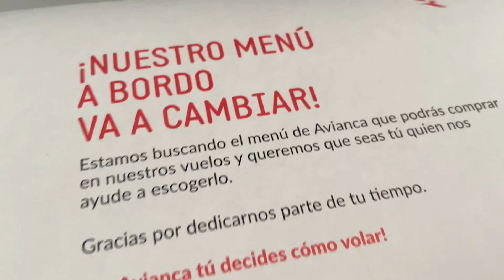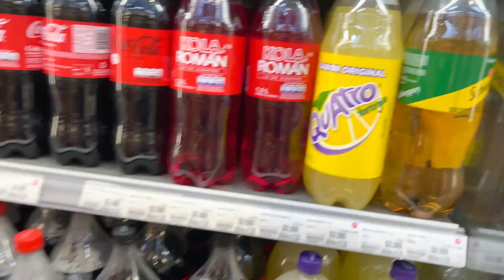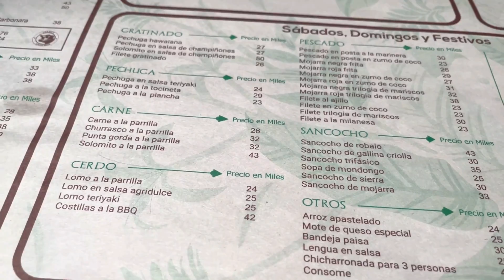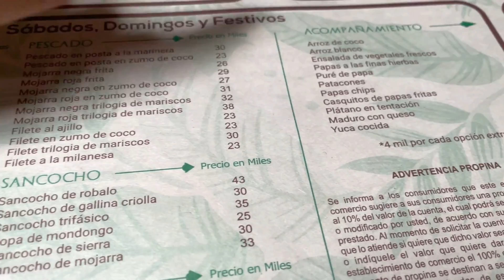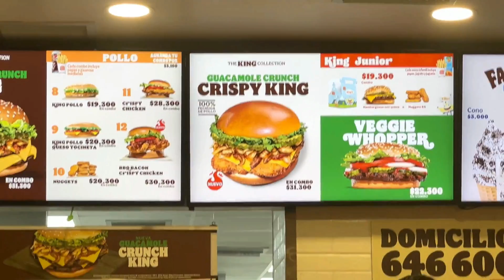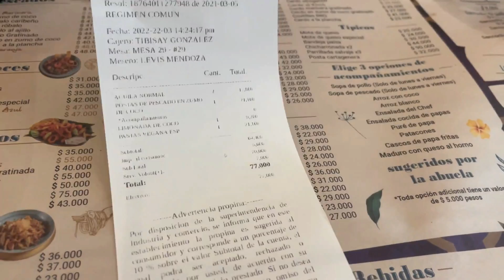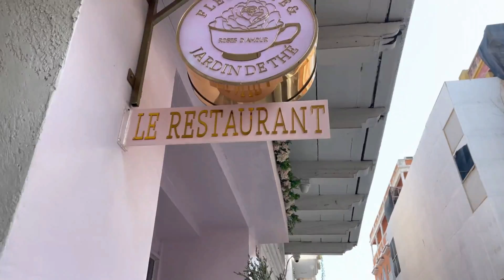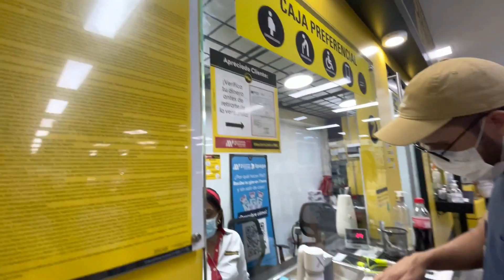TOUR POR CARTAGENA - PREÇOS, PASSEIOS, SUPERMERCADO E MAIS!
Relato da nossa viagem para Cartagena:

Fizemos 2 walking tours pela cidade amuralhada e Getsemani, amamos! Na cidade amuralhada comemos no San Valentin e em Getsemani comemos no San Nicolas, devem ser do mesmo dono porque são muito parecidos, mesmos preços e os dois perfeitos!

Café del Mar fomos 2x, realmente tem vista linda, mas sempre lotado e achei tudo caro. Fomos no Mirador gastro bar também, mas ficamos de costas pro por do sol haha, a parte virada pro sol só abria 19:30, vai entender. Um dia fomos ver o por do sol do Shopping Plaza Boca Grande, vazio, com mesas e cadeiras, bem na praça de alimentação, vista linda de frente pro mar! Nesse mesmo shopping experimentamos pan de bono, muito bom.

Fizemos o Sibarita Master, muito bom, recomendo! Ficamos na parte moderna da cidade, no Avex Suits, bem simples, mas perto de tudo, mercados, farmácias, tem uma avenida com muitos restaurantes, lojas, cassino perto, experimentamos o Presto (fast food de la, o lanche vegetariano é muito bom).

Rappi super funciona (é colombiano aliás hahaha) pedimos comida e chegou rápido.

No último dia nos perdemos na cidade amuralhada, melhor passeio hahaha.

💰Abra sua conta nos EUA gratuita e U$20 de cashback com cupom OIMUNDO20

Timeline do vídeo:
00:00 - Abertura
00:18 - Aeroporto de São Paulo
00:50 - No avião
01:12 - Aeroporto de Bogotá
02:40 - Chegada em Cartagena
02:57 - Passeio e Jantar no Barco (Sibarita Master)
03:56 - Mercado
05:07 - Café da Manhã no Hotel
05:39 - Cidade Amuralhada Cartagena Histórica
06:28 - Restaurante San Valentin
09:05 - Parque Centenário
09:20 - Bairro Getsemani
09:31 - Mirador gastro bar
10:04 - Mc Donald’s da Colômbia
10:41 - Burger King da Colômbia
11:02 - Café da Manhã
11:16 - Restaurante San Nicolas
12:10 - Floristería Roses D’amour
12:49 - Western Union
13:18 - Entrada no avião